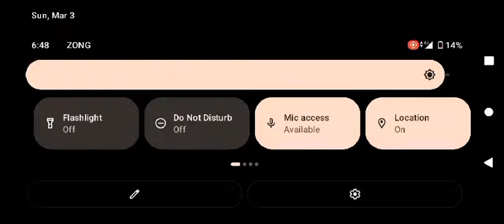1v1 TDM room for Waseem